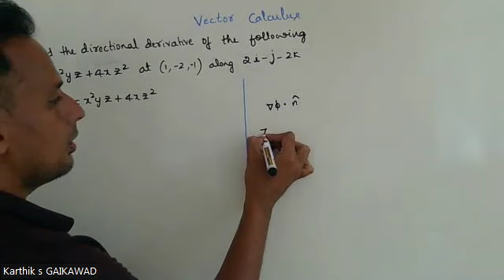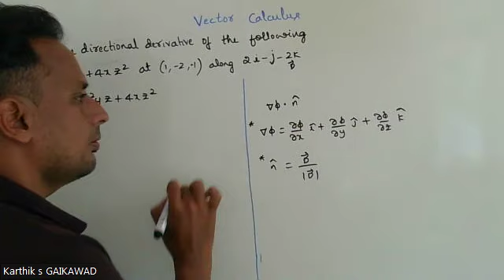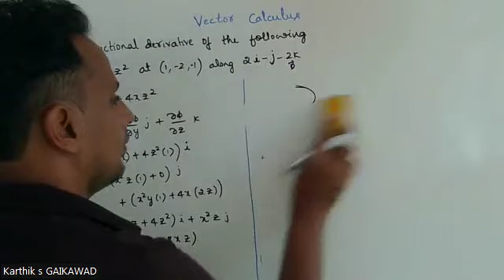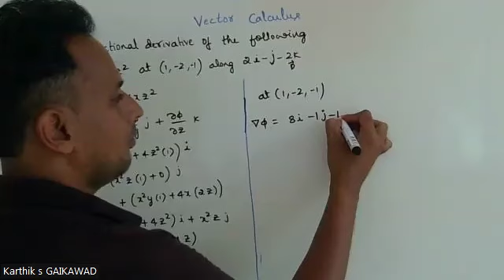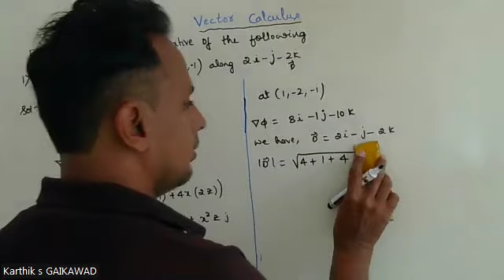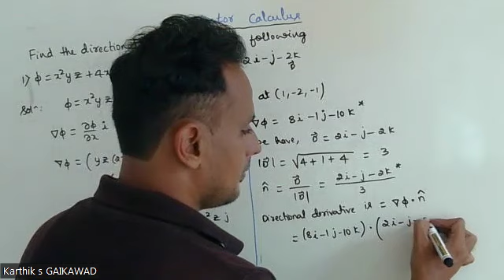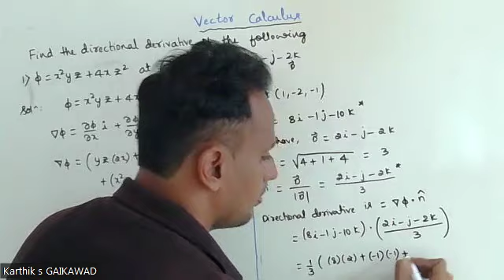Vector Calculus | Directional Derivatives | Bmats201 | Module 2 | Part 3